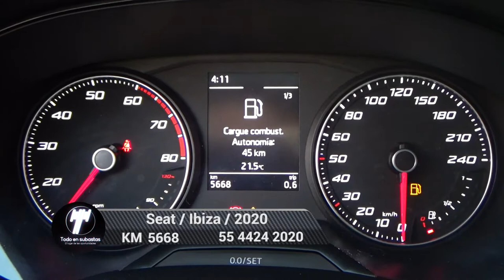Seat / Ibiza / 2020 - 4762